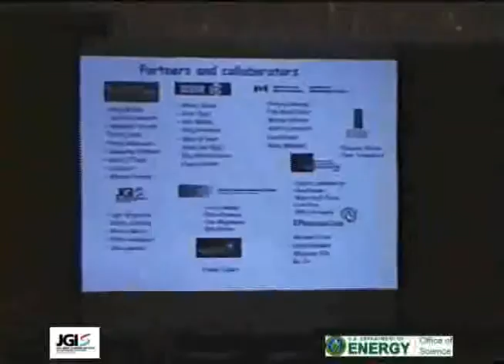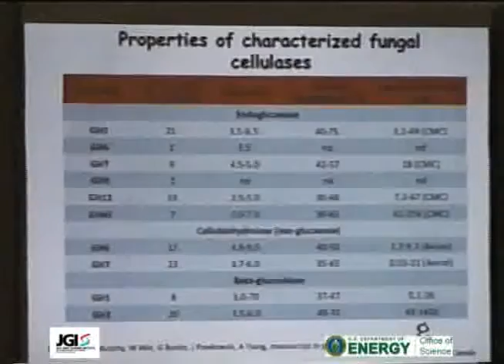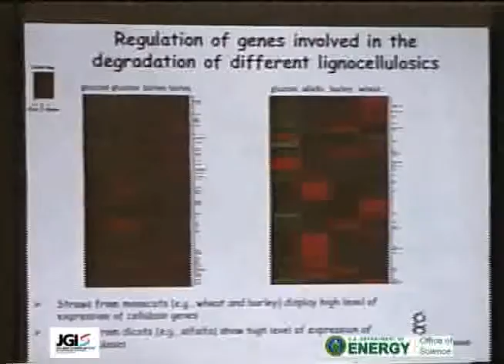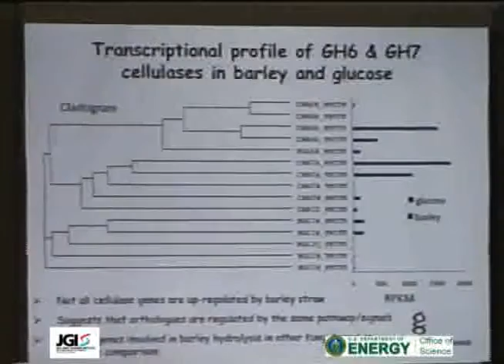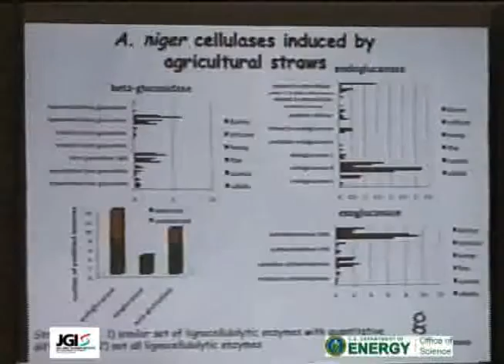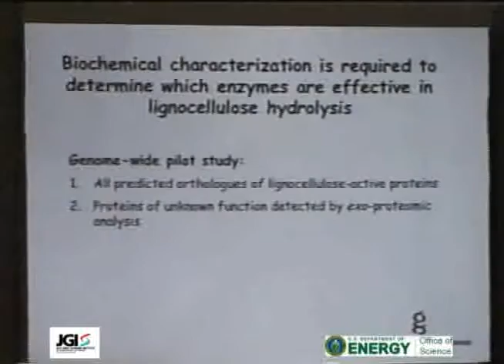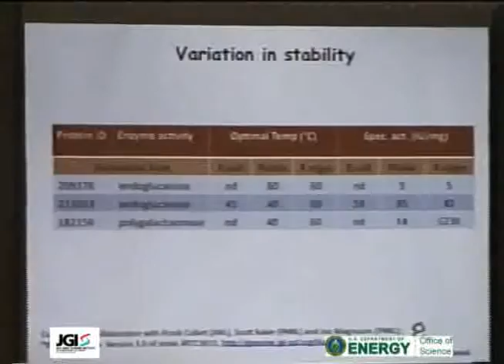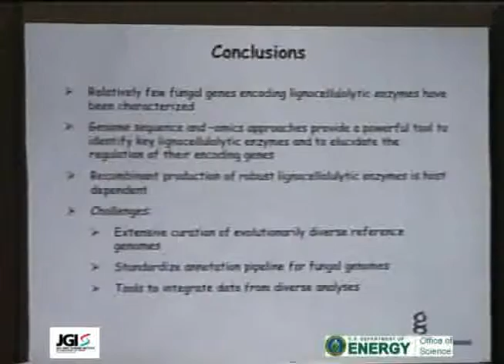Adrian Tsang at the 2010 DOE JGI Genomics of Energy & Environment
Adrian Tsang at the 2010 DOE JGI Genomics of Energy & Environment Meeting held March 24-26, 2010 at Walnut Creek, Calif.